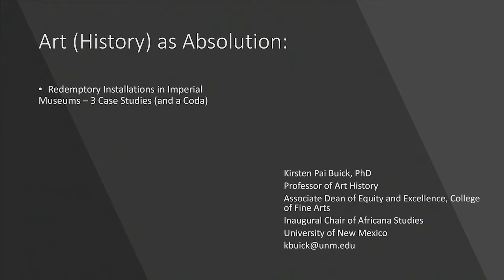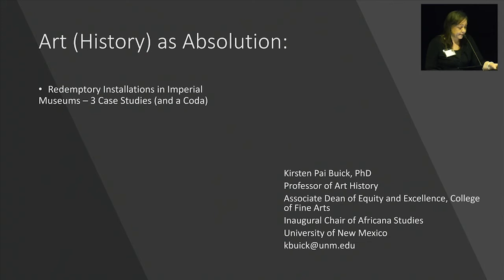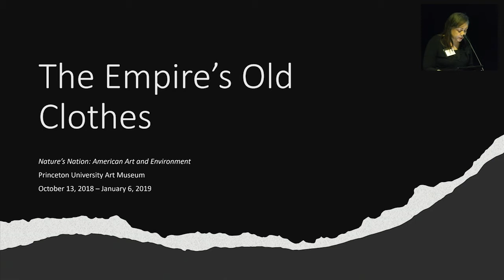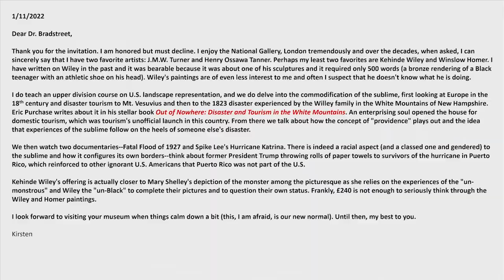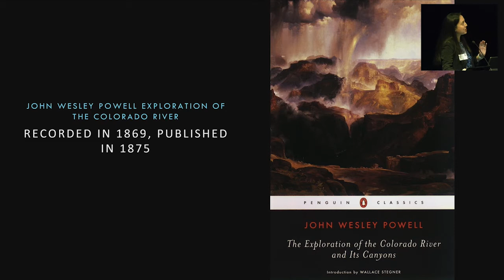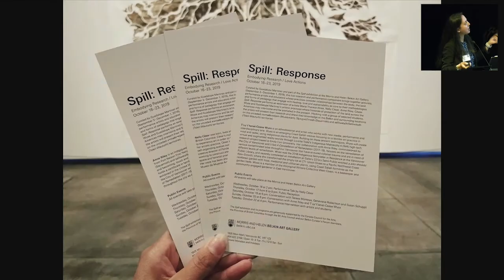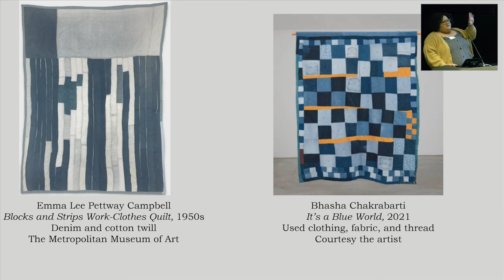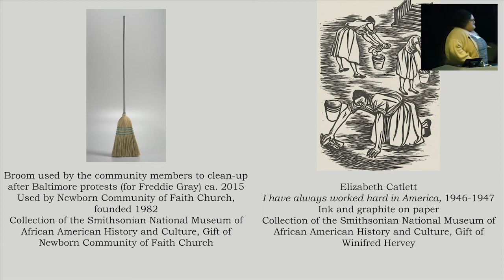RE-ENVISIONING HISTORIES OF AMERICAN ART Panel Three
Panel Three of Three
"Redefining 'American' Art Across Disciplinary Boundaries"

Recent scholarship has challenged the assumed neutrality of the scholarly voice, especially in the construction of the "canon" of American art. Thinking about our own voices and multifaceted positionalities, this panel aims to reconsider the ways in which we define "American" art. How do we navigate historic and ongoing negotiations of who is "American" and the imposed absences that have partly defined that discussion? How do we teach American art in ways that speak to the past, present, and future? What possibilities do interdisciplinary approaches offer to the study and exhibition of artists and media traditionally left out of the art historical canon?

PANELISTS:
Kirsten Pai Buick, Professor of Art History & Director of Africana Studies, University of New Mexico

Teresa Montoya, Provost's Postdoctoral Fellow, University of Chicago

Alexandra Thomas, Curatorial Research Associate in African Art, Hood Museum of Art, Dartmouth College & Doctoral Candidate, Yale University

Moderator: Hazel Carby, Charles C. and Dorothea S. Dilley Professor Emeritus of African American Studies, Yale University & Roth Distinguished Visiting Scholar, Dartmouth College